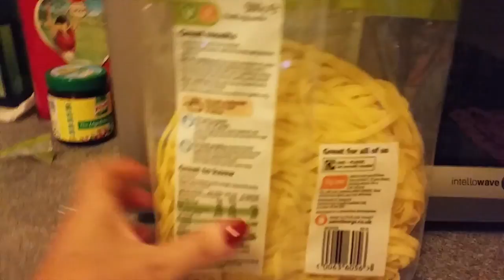Donde comprar productos españoles y latinos en Londres| VLOG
Hola! Soy Cecilia, soy rosarina y hace casi 2 años nos mudamos con mi marido a Londres, el nombre de mi canal es la conjunción de mi nombre junto con las dos ciudades que ocupan mi corazón, Rosario donde nací y crecí y Barcelona donde vivi muchos años.
De momento estamos en Londres y comparto nuestra vida aquí, recomendaciones de la ciudad, nuestros viajes. un popurrí, como la vida misma.
El canal nació con la idea de compartir con nuestras familias y amigos un poquito de nuestros días por estos lares.
Todo aquel que se quiera sumar es bienvenido mientras sea respetuoso y tenga buena onda!! :)